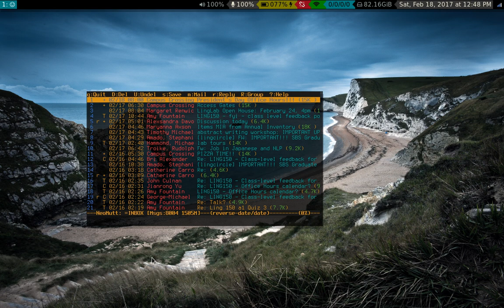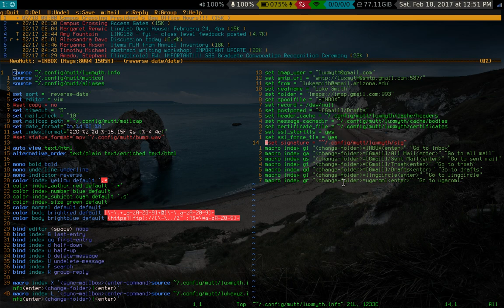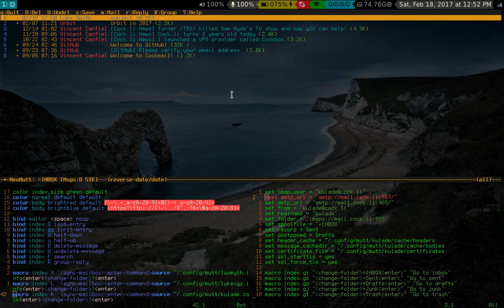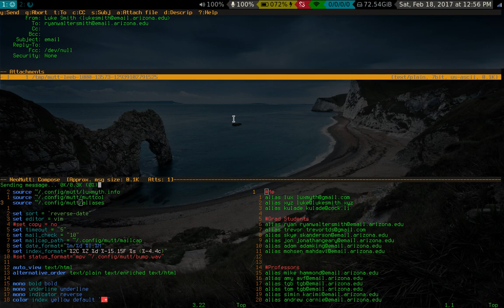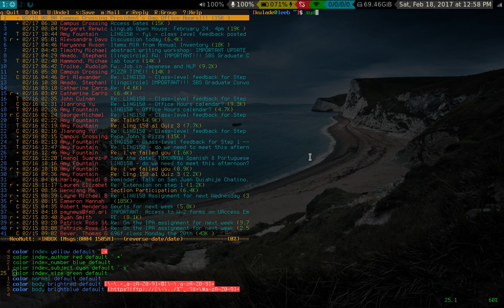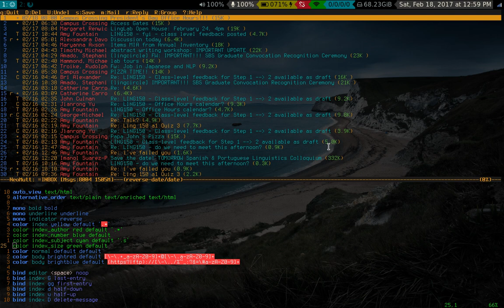My mutt/neomutt email configuration and settings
Video on my mutt; more to come once I get the OfflineIMAPS and other things working to my specifications.

Also, as I said, I'm working on some scripts to get my setup automatically installed. They'll be out soon.